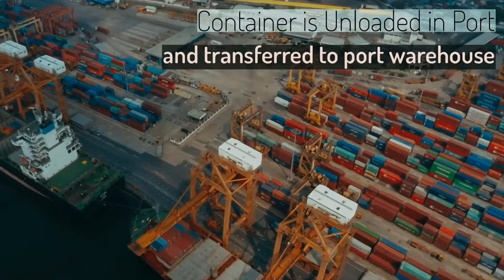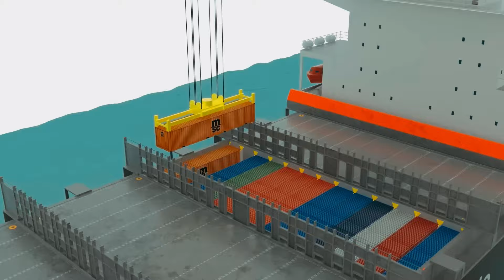Kuba uri SLAY ntibisigura kuri INFLUENCEUR//Abo bahungu bazobarya muruhe//Aba FOLLOWERS barabahenda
Abo bahungu bazobarya muruhe//Kuba uri SLAY ntibisigura kuri INFLUENCEUR//Aba FOLLOWERS barabahenda